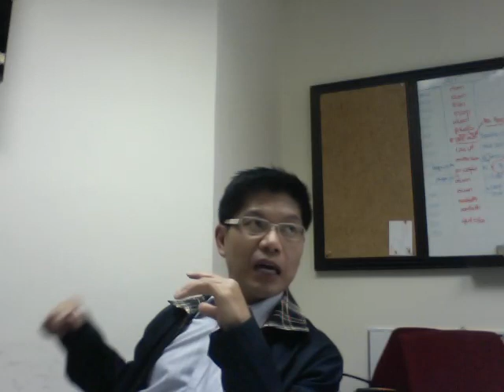สัมภาษณ์ คุณกนก รัตน์วงศ์สกุล ประวัติชีวิต และ ก่อตั้งสถานีโทรทัศน์ เนชั่นแชนแนล เริ่มต้น พ.ศ.2543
สัมภาษณ์ คุณกนก รัตน์วงศ์สกุล ช่วงการก่อตั้งสถานีโทรทัศน์เนชั่นแชนแนล ประวัติศาสตร์การก่อตั้งและแนวคิดถึงการทำช่องข่าว 24 ชั่วโมง ปฏิวัติวงการข่าว เริ่มต้นใน ปี พ.ศ.2543
สัมภาษณ์เพื่อเขียนเป็นหนังสือ เมื่อปี พ.ศ.2555 เมื่อคราวครบรอบ 12 ปี ของช่อง เพื่อบันทึกไว้เป็รประวัติศาสตร์ ถึงการเริ่มต้น ต่อสู้ และการเปลี่ยนแปลงของเทคโนโลยี และ ธุรกิจสื่อสารมวลชน
สัมภาษณ์ บันทึกโดย ชีพธรรม คำวิเศษณ์